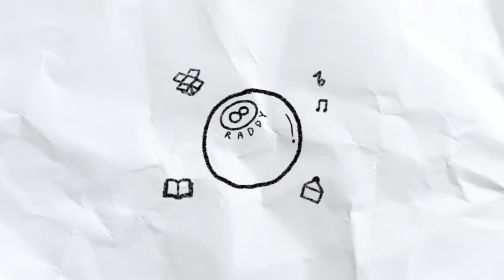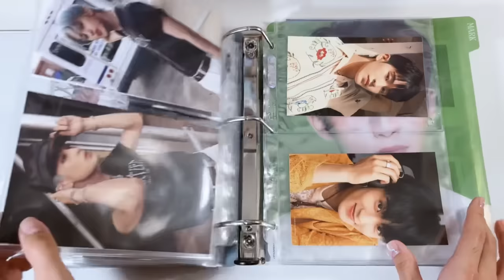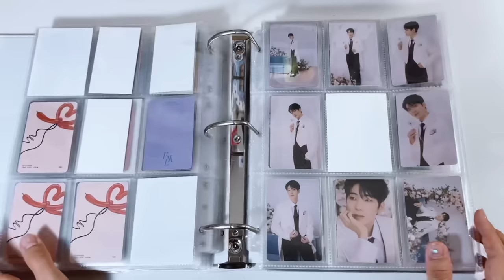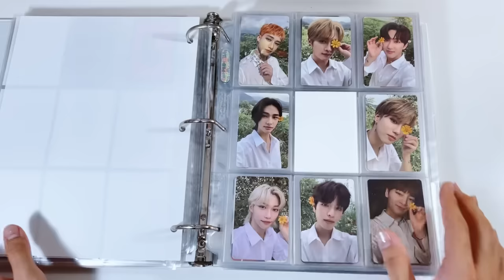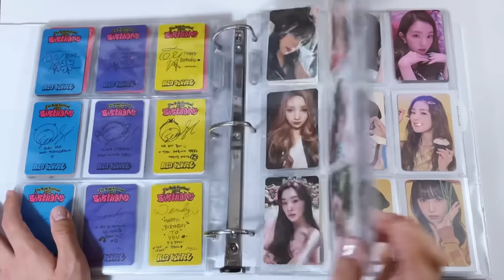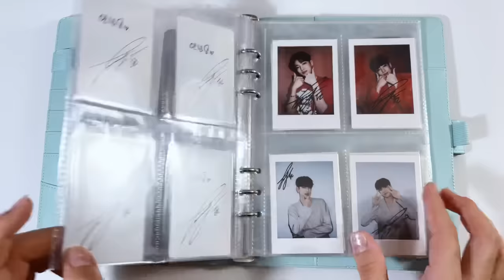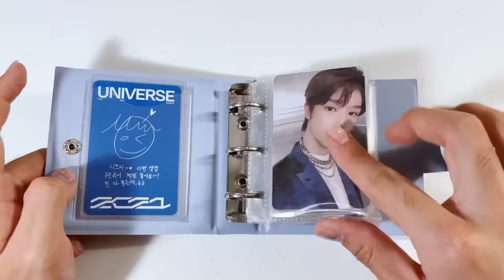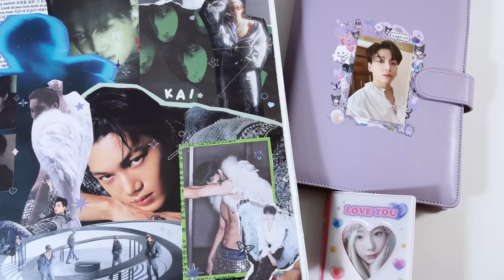my kpop photocard collection (2023 mid-year update) ✮ 19 binders, 18 a5 binders, 21 collectbooks !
✦ TIMESTAMPS ✦
0:00 ultimate red carpet fail + important info!!
6:22 ✦ a4 binders ✦
7:00 nct ✦ mark
22:15 nct dream ✦ ot7
30:18 seventeen ✦ vernon, wonwoo, dk, bss
44:17 le sserafim ✦ ot5, yunjin non-album
50:17 newjeans ✦ ot5
52:13 enhypen ✦ jay, jake, sunghoon
56:12 stray kids ✦ hyunjin, ot8 sets
1:02:22 twice ✦ ot9-ish
1:08:10 woodz
1:11:02 boy groups ✦ exo kai, bts v
1:17:10 girl groups 1 ✦ red velvet yeri, blackpink jennie, itzy ryujin
1:22:43 girl groups 2 ✦ stayc j/isa, aespa karina/ot4 sets, ive yujin/wonyoung, nmixx lily
1:29:59 ✦ a5 binders ✦
1:31:10 nct ✦ doyoung
1:33:23 twice ✦ solos/subunits
1:34:28 txt ✦ soobin
1:37:09 bts ✦ solos
1:38:19 dkz ✦ jaechan
1:39:46 fifty fifty ✦ ot4
1:40:56 viviz ✦ ot3-ish
1:41:49 billlie ✦ sheon
1:42:48 kep1er ✦ yujin, hikaru
1:43:51 ateez ✦ mingi
1:45:29 seventeen ✦ mingyu
1:46:31 stray kids ✦ ot8 misc
1:48:44 seventeen ✦ the8
1:49:58 iz*one ✦ eunbi
1:51:10 seventeen ✦ ot13 misc
1:54:05 nct 127 ✦ ot9 misc
1:56:07 ✦ collectbooks ✦